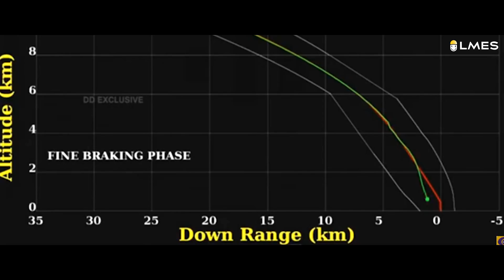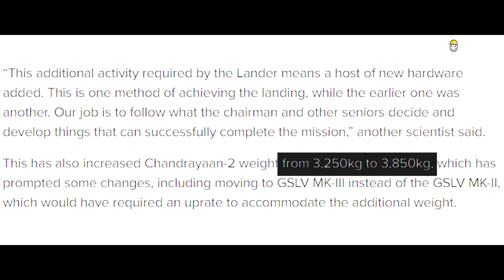CHANDRAYAAN II ன் உண்மையான வெற்றி | LMES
Date:- September 28 and 29, 2019,

Your kid will learn:

Day 1 || Sep 28 |  Rocket Propulsions & Aero Dynamic Concepts
- Make a Scaled Rocket
- Centre of Mass & pressure
- Aerodynamics behind rockets
- Build a propulsion rocket
- A surprise Activity related to Chandrayan II

Day 2 | Sep 29 | Astro Satellites, Rovers & Space Flights
- Build an Astro satellite
- Decode the Apollo 11 Conversation
- Build a Rover
- A surprising takeaway related to Space
- Sound Controlled Rocket

At the end of the workshop, kids will understand the concepts from  Basic Rocket Science to space flights principles with 8 Hands-on Experiments and  a couple of Demonstrations